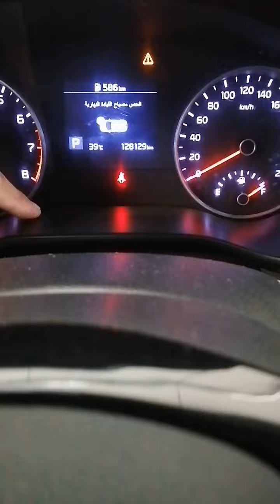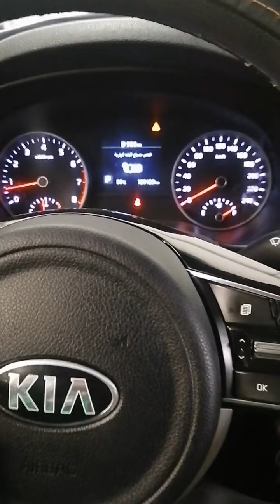KIA SPORTAGE BRAKE NOISE AND VIBRATION